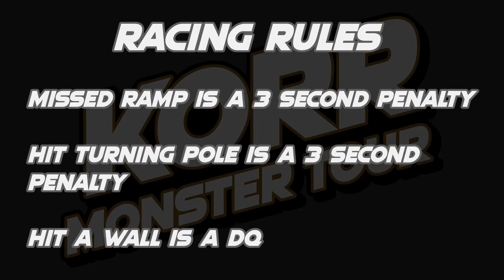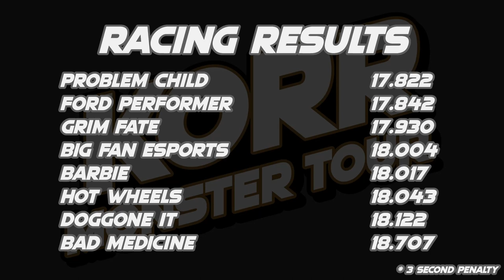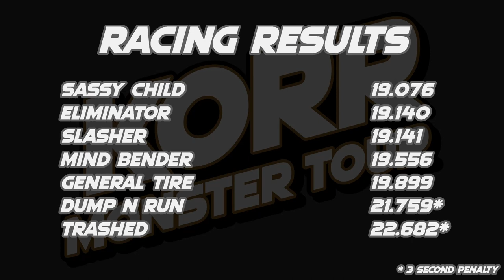KORR Monster Tour S3: Week 8 Racing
The third season of the KORR Monster Tour is underway as 36 trucks battle across 4 separate events to get a racing win!

All event information and results can be found on the KORR Monster Tour Spreadsheet